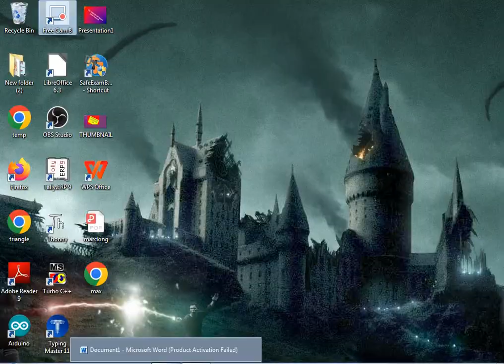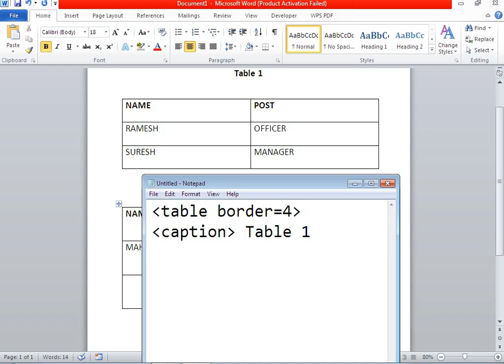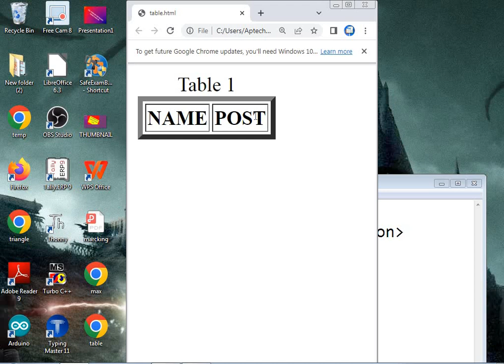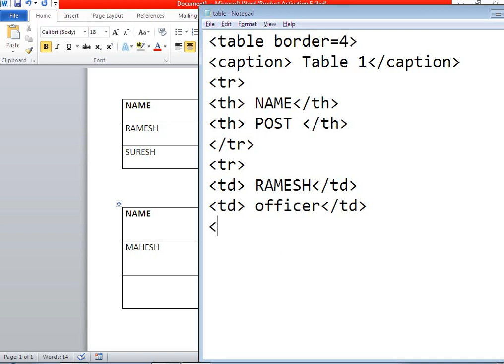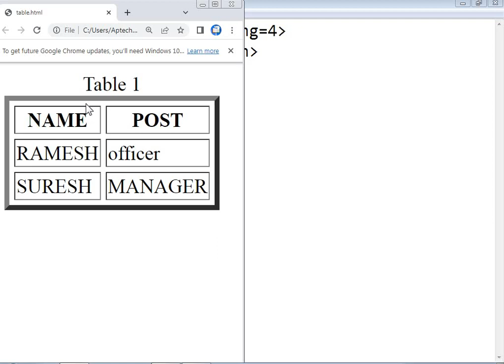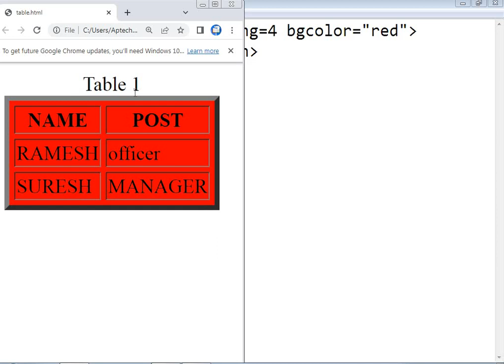Table in Html Part -1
Student can learn easily to table tag in html